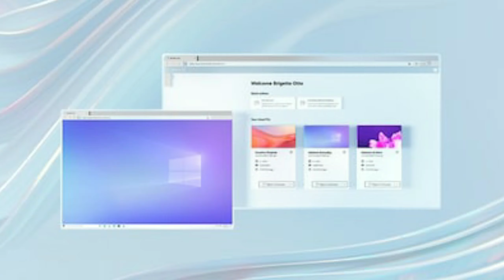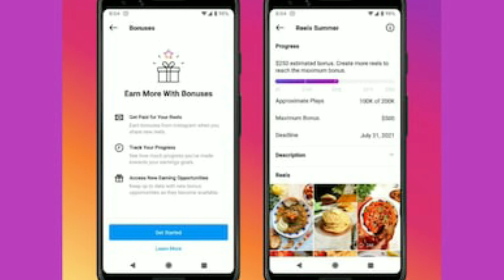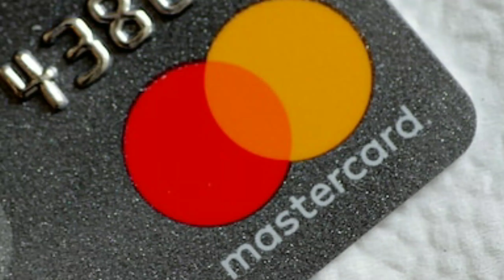Master cards Banned,Lambourghini Huracan STO,Mercedes AMG E63s,Fossil of Dinosaur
Here in Todays Video I am Talking About